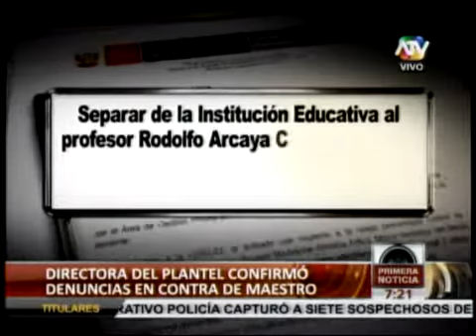Primera Noticia ATV "Tocamientos Indebidos" (25 Abr 2012)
El Ministerio de Educación investiga el caso del profesor de Ingles Rodolfo Arcaya del Colegio Reina de las Américas, acusado por la fiscalía de realizar tocamientos indebidos a cuatro infantes.